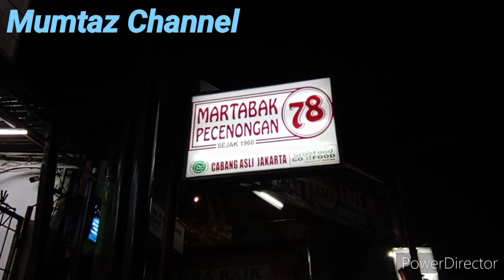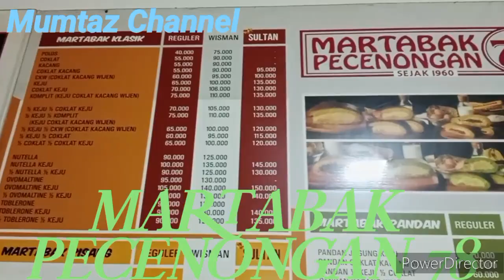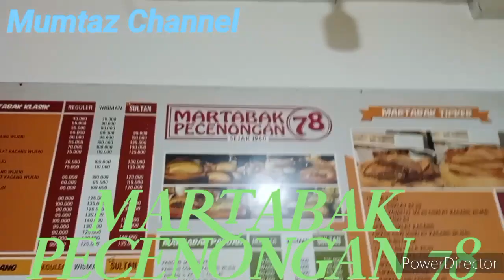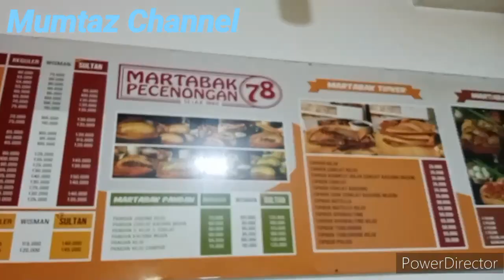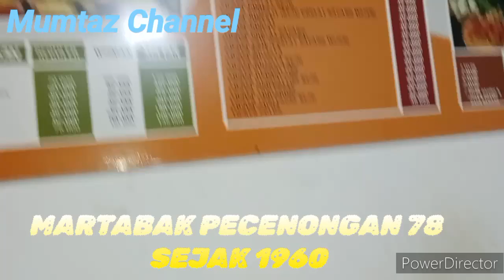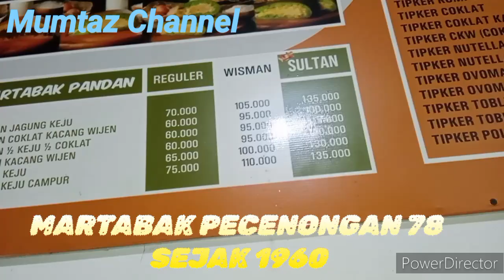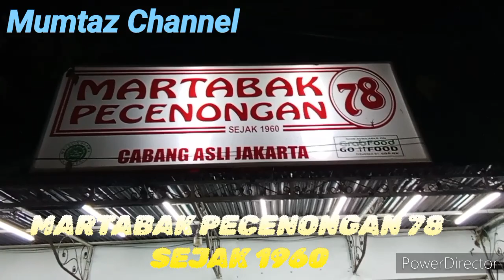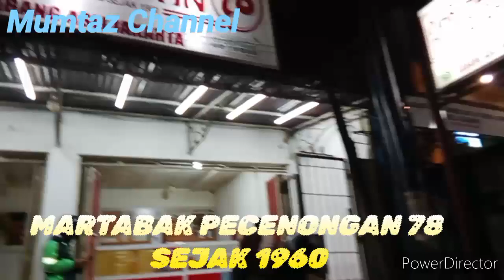MARTABAK PECENONGAN 78 BERDIRI SEJAK 1960 || Cinunuk Dekat Grand Yogja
Martabak Pecenongan 78
Sejak 1960.

Kuliner Yang satu ini merupakan kuliner khas Betawi, makanan khas. Dan merupakan cabang asli dari jakarta, juga merupakan pelopor dari martabak Sultan •

Di Bandung ada sekitar 28 cabang, dan sebagian cabang yang terdekat dari siji adalah:

Martabak Pecenongan 78
Di Ujung Berung
Martabak Pecenongan 78
Di Rancaekek
Martabak Pecenongan 78
Di Dekat Yogya Grand Cinunuk

Harga nya sangat worthed, rasanya yang sangat lezat dan istimewa, di sini tersedia berbagai jenis Martabak Manis dan Martabak Telur, yang kedua merupakan Recommended Streeth Food dan laku terjual.

Menurut info yang kita dapatkan, sehari disini bisa terjual 50 porsi, martabak manis ataupun martabak telur, Harganya Mulai 55K per porsi untuk martabak manis nya, tergantung isiannya, untuk yang keju seharga 65K per porsi.

Sedangkan Martabak Telur harganya mulai 55K untuk 2 telur bebek, sedangkan yang 3 telur bebek sekitar 65K per porsi.

penjualan langsung
melayani pesanan online melalui:
Shoope food
Grabb food
Go food

Tempat:
Martabak Pecenongan 78
Jln. Utama Nasional 3
Dekat Yogya Grand Cinunuk
Cinunuk Kecamatan Cileunyi
Kab Bandung